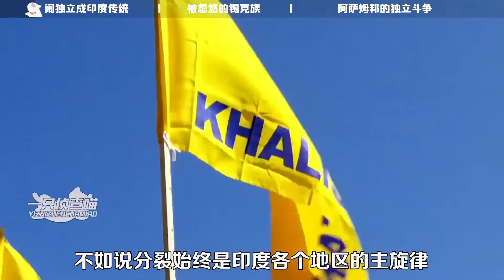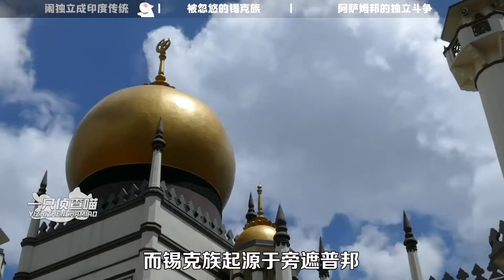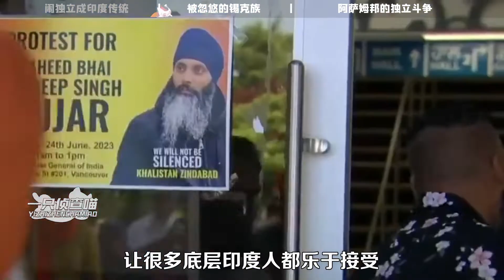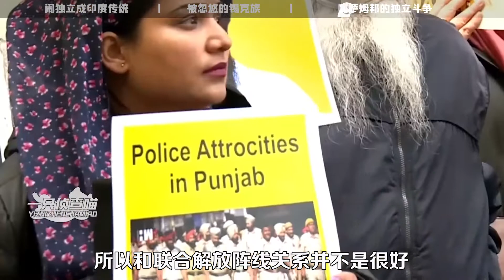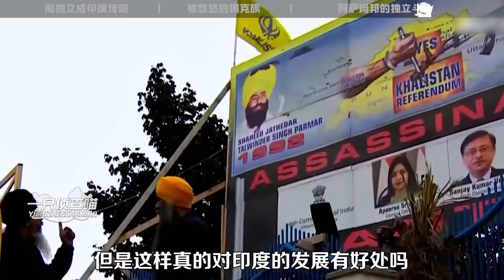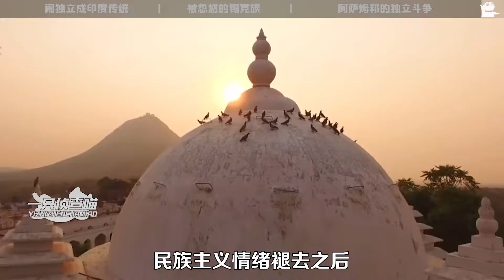与我国相邻远离印度本土，阿萨姆邦一旦独立，对印度损失有多大？